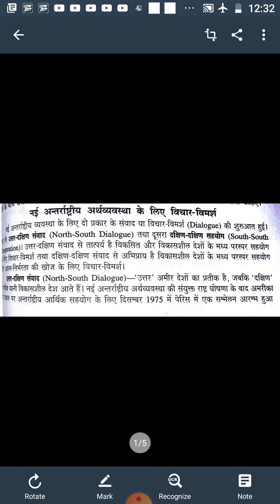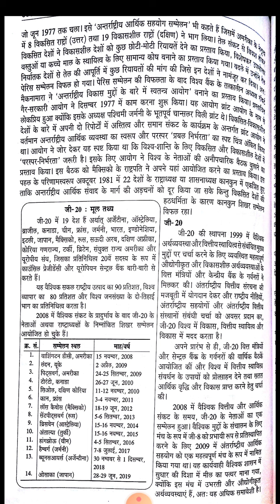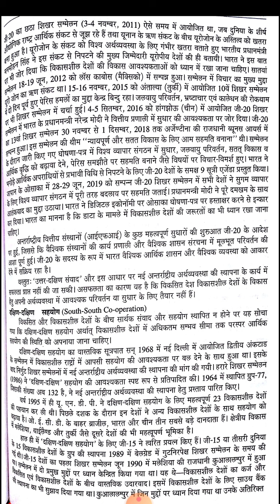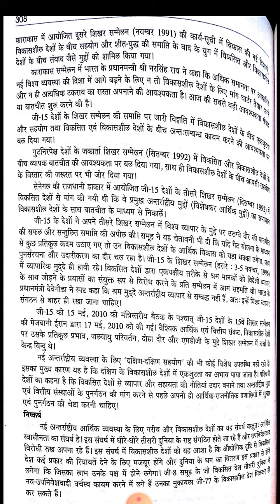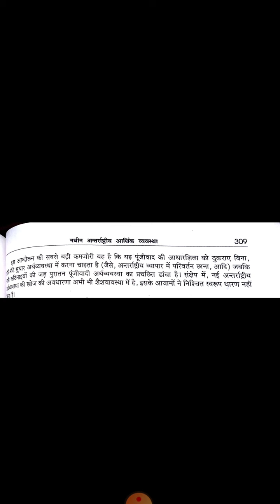नई अंतर्राष्ट्रीय अर्थव्यवस्था के विचार विमर्श के लिए विभिन्न मंच द्वारा डॉ अभिलाषा आबूसरिया